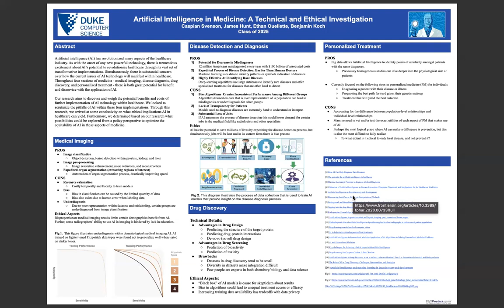Final Video CS 342